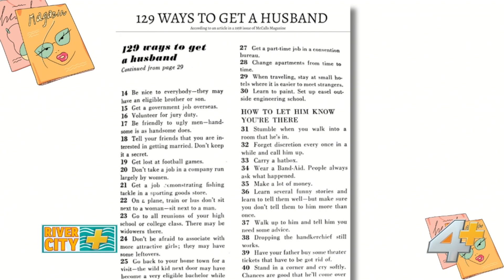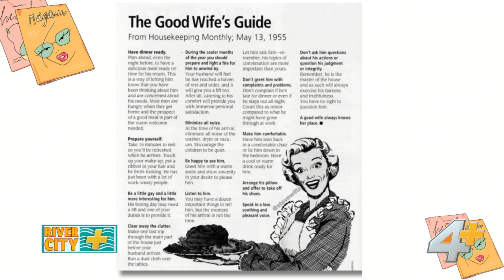River City Plus: 1950's relationship advice in review continues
Monday, Jana and Rance discussed an excerpt of a 1950's magazine article featuring "129 ways to get a husband" the algorithm brought a new gm with today's feature. This article shares "The Good Wife Guide" from the 1950's... what are your thoughts?